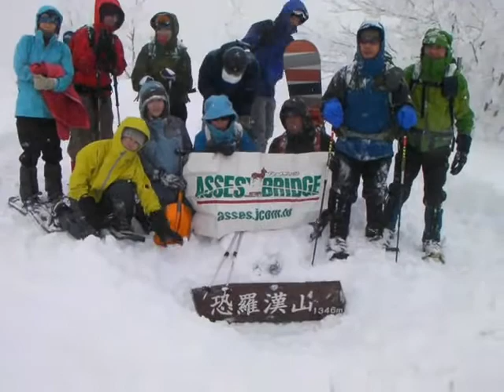アシーズブリッジ登山イベント バックカントリー恐羅漢山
アシーズブリッジ登山イベント　バックカントリー恐羅漢山（広島県・島根県）